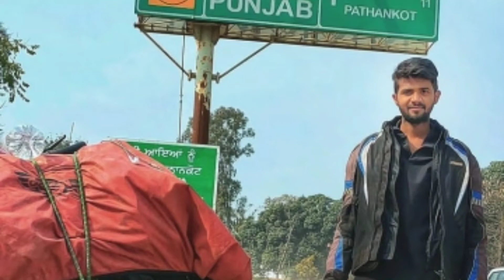SudheerKumarReddy died no more.సుధీర్ ఇక లేరు.